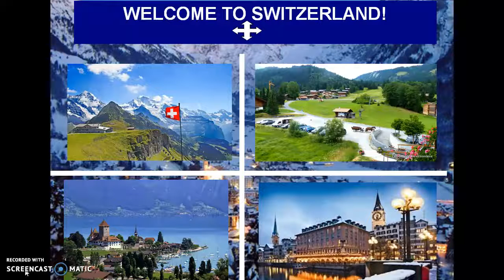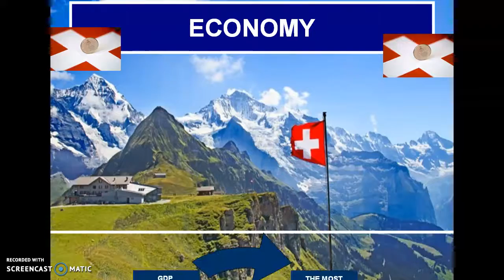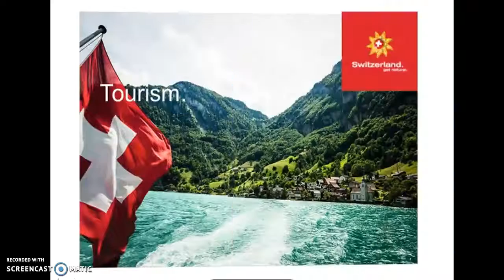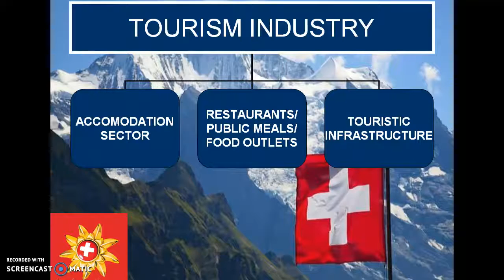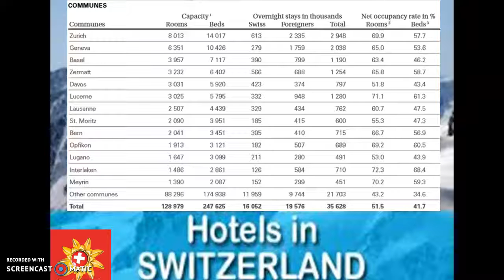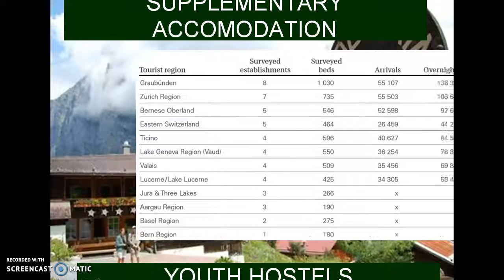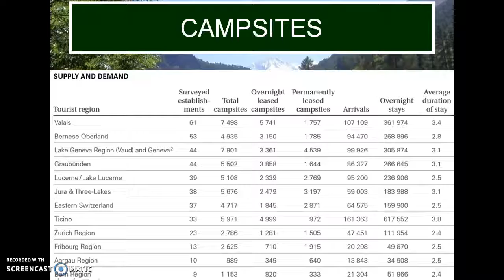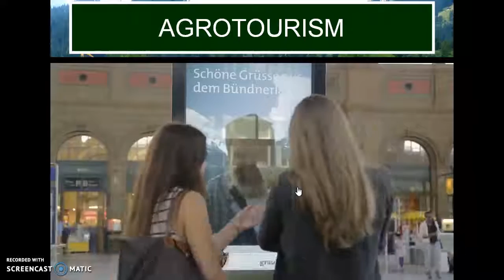Tourism industry in Switzerland meticulous analytics, Part I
First introductory part of semestrial project devoted to Switzerland tourism industry organizational edifice distinctive peculiarities. Main sectors are distinguished, key elaborative tendencies are demarcated.